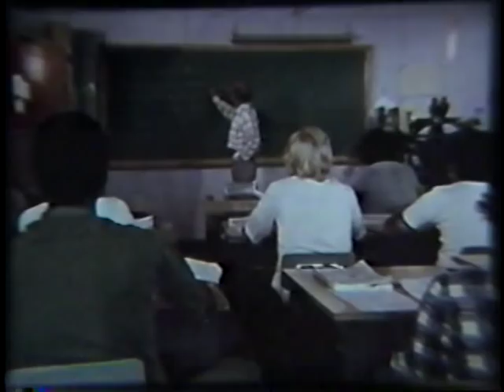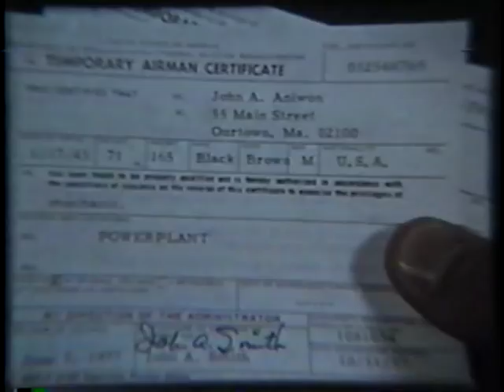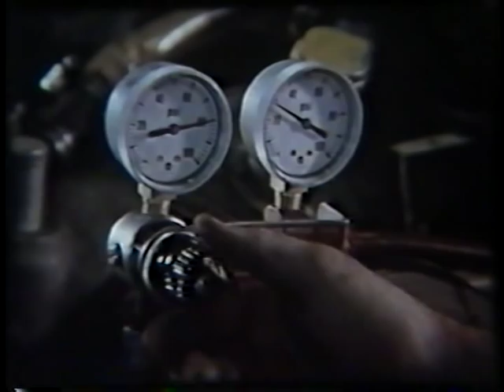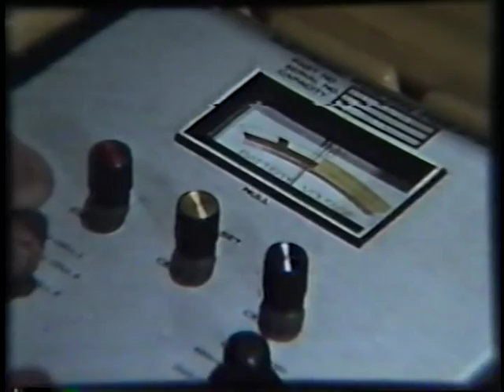Putting Wings on Your Career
The Department of Transportation
The FAA

NTIS Price: priceless
Your Price: $0.00
AVA12850-VNB1
1984